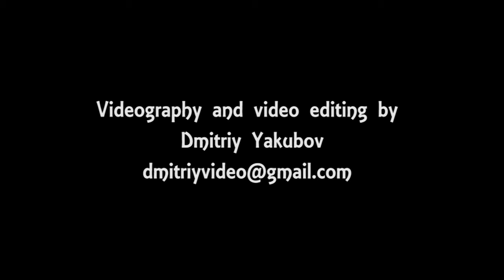The Salaam Shalom Music Project at the Old Town School of Folk Music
This celebration of diversity in the arts was recorded at Chicago's Old Town School of Folk Music.  The Salaam-Shalom Music Project comprises distinguished artists from Chicago's Maxwell Street Klezmer Band and the Arab and Muslim professional musician community. Drawing upon the traditional melodies of the Middle East and South Asia combined with klezmer (Jewish music from Eastern Europe) and Sephardic music (Jewish music from Spain), Salaam-Shalom --which means "peace" in Arabic and Hebrew--affirms the possibilities for mutual learning, enrichment and good will among Muslims, Jews, and Christians. The band members reach out to each other and to the public to teach, learn, and celebrate their heritage through music.
The musicians include first-and second-generation artists from Egypt, Pakistan, Jordan (Palestine), and the former Soviet Union. This all-acoustic ensemble draws from the wellsprings of ancestral folk songs and dances for their creativity. The Oud (Arabic lute), Daf (hand-held drum), Ney (Arabic flute) join the violin, clarinet and double bass to create an entrancing atmosphere of spirit and spirituality.